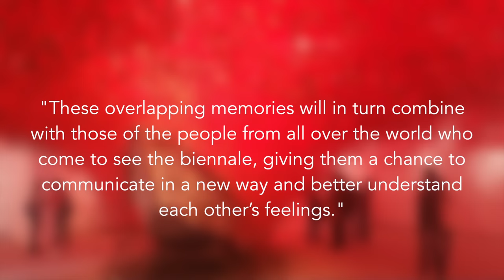Art Installation: Chiharu Shiota's "The Key in the Hand"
About this installation that comprises 50,000 keys, the artist, Chiharu Shiota, says: "I would like to use keys provided by the general public that are imbued with various recollections and memories that have accumulated over a long period of daily use. As I create the work in the space, the memories of everyone who provides me with their keys will overlap with my own memories for the first time."